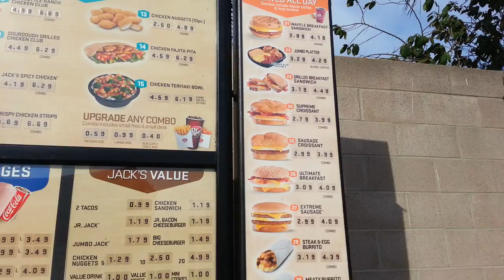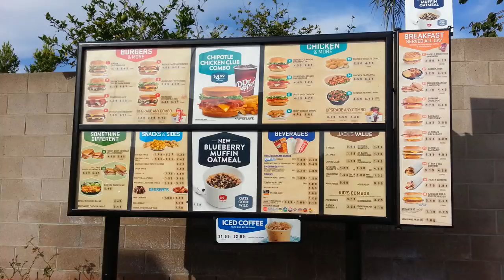Jack in the Box Menu & Prices in 1080p HD - La Mesa, Ca.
Jack in the Box drive through menu. Jackson Drive, La Mesa, Ca.